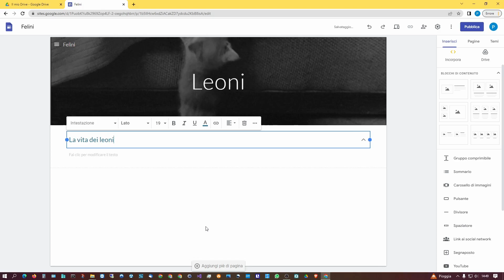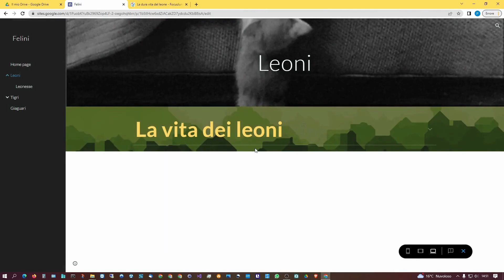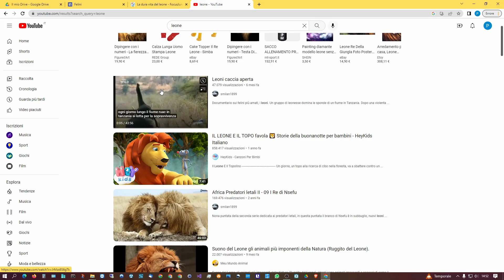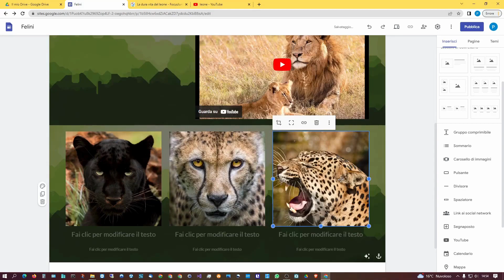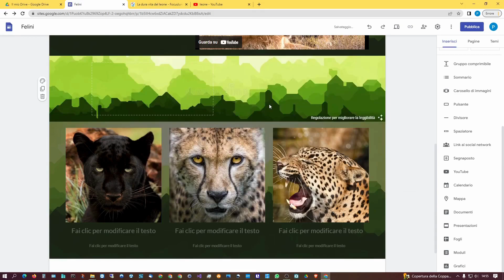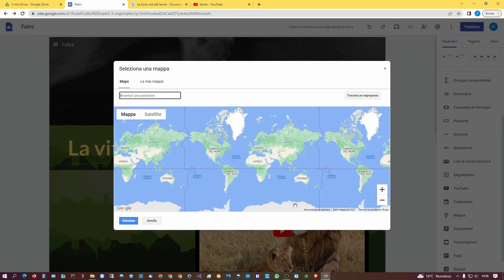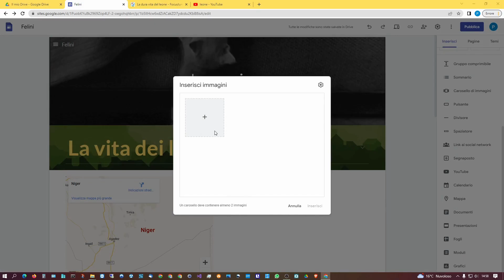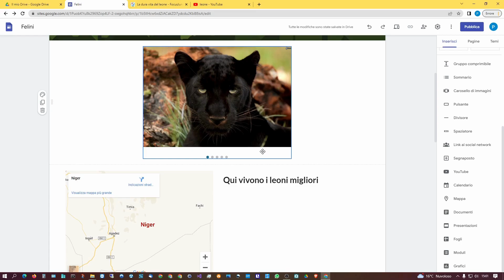Creare un SITO WEB con GOOGLE Sites ( Parte Terza )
Impariamo a sviluppare un sito web con i prodotti di GOOGLE, nello specifico usando l'app in cloud GOOGLE SITES.